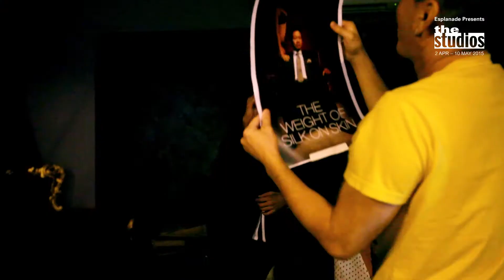The Studios: fifty 2015 | Director Tracie Pang on The Weight of Silk on Skin (9–12 Apr)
Written by Huzir Sulaiman
Directed by Tracie Pang

9 – 12 Apr, Thu-Sat, 8pm | Sat & Sun, 3pm

Esplanade Theatre Studio

“What’s the worst thing you can do to a man? It is not to fight him, to break him, to defeat him…."

Born into an upper middle class family, John Au Yong’s only pleasures in life are sex and money. However, he begins to reflect about things that are really important in life when he meets his old college sweetheart, Anna. The meeting triggers memories of his past loves and losses, his boxed-in teenage years in Singapore, and his liberating experience in New York, which unlocks an unrestrained monologue about his affluent lifestyle and his fast-paced but empty life.

Written by Huzir Sulaiman in 2011, Tracie Pang uncovers the pain and hidden nuances that lie at the heart of a man’s disenchanted soul. Starring Adrian Pang as the forlorn playboy, The Weight of Silk on Skin brings poetic release to one man’s story of love, lust and loss.

First staged as part of Man Singapore Theatre Festival 2011, Sulaiman’s poignant monologue was an instant hit with the audience and critics. It won Best Original Script at the Life! Theatre Awards 2012.

“Perhaps one of the best [works] that Singapore theatre has seen in recent years... Powerful and emotive.“ The Business Times, 2011

“Huzir is in a class of his own. His use of language effusive yet meticulous; rough yet refined; old school romantic yet crisp, clinical and modern; witty and sardonic in the most subtle of ways but at the same time almost naively heartfelt.”  TODAY Online, 2011

(1hr 30mins, no intermission)
R18 (Some sexual references)